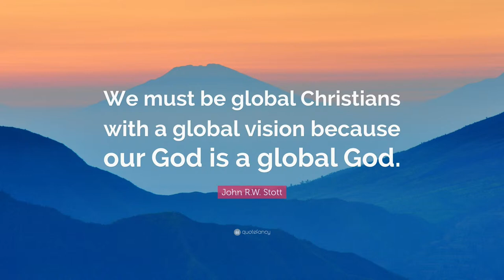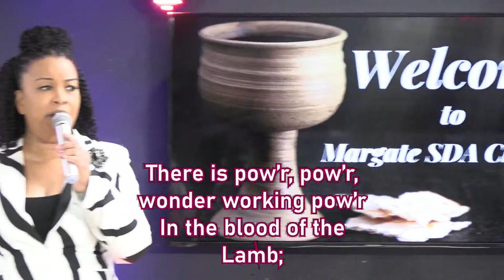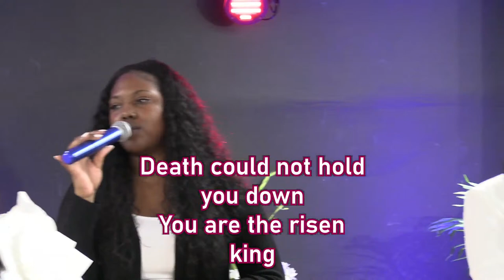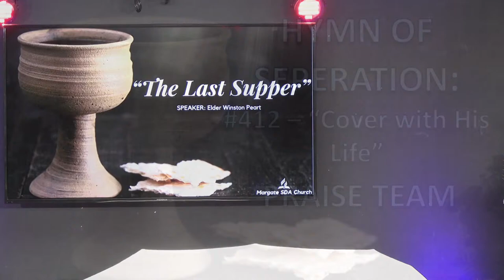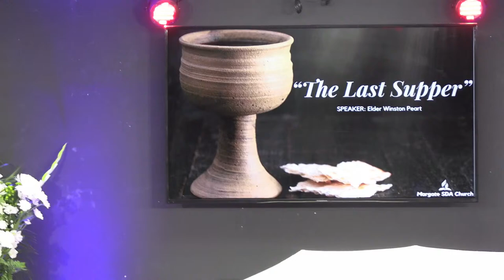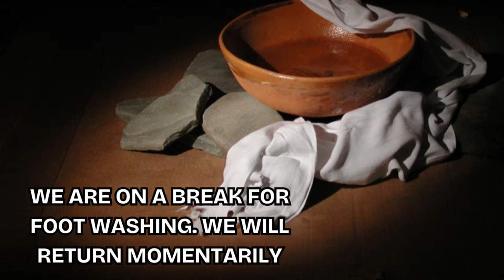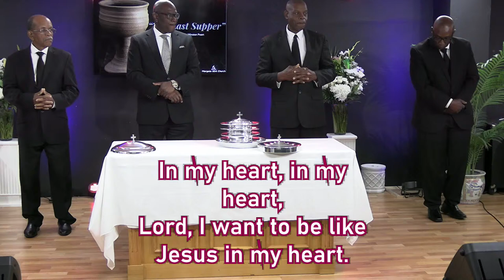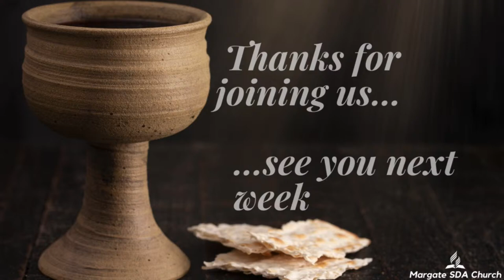"The Last Supper"- Elder Winston Peart | March 30, 2024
Welcome Everyone! We are so glad you are able to join us. We pray that you receive a blessing as you worship with us. This month is about STEWARDSHIP. Our scripture focus today is 1 Cor. 11: 23-26.

CREDIT: Best S.D.A Hymns Compilations 2021|| S.D.A Hymns Songs and Music by Youtuber channel: Healthy Living